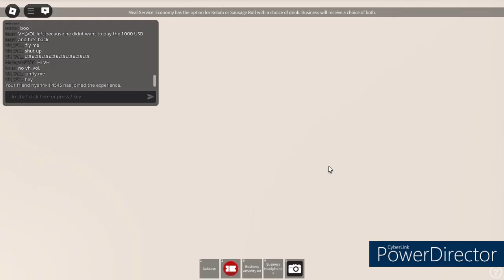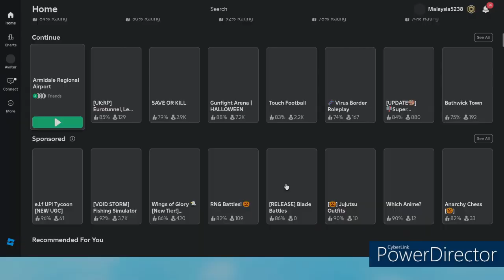QANTASLINK | Bombardier Q400 | ARM - SYD | Chairmen's Club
Another QantasLink video back since last time where I retired from being staff. Now, I'm back again as Chairmen's Club!